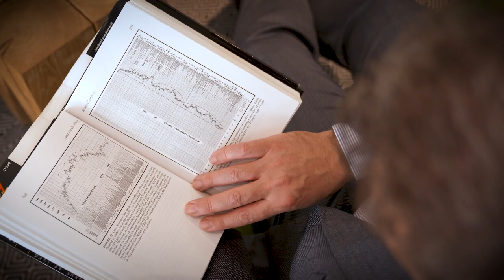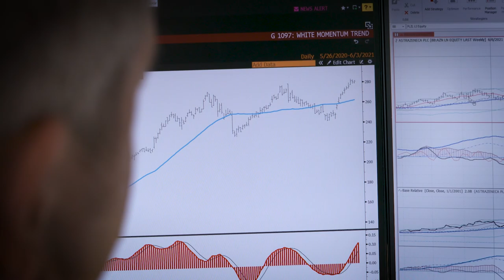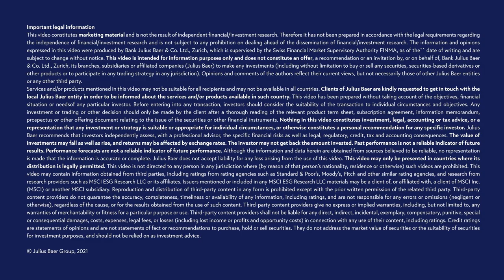Technical analysis explained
After gaining a Master of Financial Technical Analysis diploma, Mensur spent 15 years at Credit Suisse, first in portfolio management and then in technical analysis. In 2011, he moved to Julius Baer and has been here ever since. As a technical analyst, he believes that all information is accounted for in the stock’s price, so in the short term all that is needed to evaluate a stock or a market can be found in the signals from reading charts. This is where the “curves” come in: on a typical day, he can look at hundreds of charts and graphs, trying to determine the current trends and to spot potential trends.

The intersection between money, the economy, and investor psychology
Spend a few minutes talking to Mensur and it is clear that he is enthralled in his work. He describes it as very challenging, this intersection between money, the economy, and investor psychology. “Nobody knows the future,” he says. “As an investor, you have to be humble and take the signs of the market as they come.”

But what really interests him about technical analysis is investor psychology. “Human behaviour doesn’t change,” he says. “When it’s sunny and warm, people go for a swim in the lake. When it’s rainy, they don’t. It’s the same with investments.” This is why technical analysis has remained unchanged for centuries: financial markets are, in the short-term, nothing more than a reflection of the mood of investors, says Mensur.

Mensur’s work starts with getting a clear overview, because it is important to get the big picture right. For example, if the British pound has been declining for years, you need to be aware of this. His top tip for investors, therefore, is to align with the trends: “The trend is your friend,” he advises. He cites the example that since 1926, the strongest stocks have returned 15% per annum, while the weakest stocks have continued to decline by 1.4%.

He also recommends investors remain open-minded, because the future will never be exactly the same as what we have experienced in the past. Finally, says Mensur, investors should be very selective and cut losses early: “In the last 100 years, only 4% of all listed stocks were responsible for net wealth creation in the US equity market. The other 96% matched treasury return deals.”

Keeping a clear head
With such concentrated work to fill his days, Mensur needs to arrive at work with a clear head. To achieve this, he often commutes by bike. “You have to focus on the traffic,” he says, “so for a short period of time you have zero distractions and can recharge your brain.”

When he’s not at work, he enjoys spending time with his family. He says: “I’m passionate about my job, my family, and the fact that I’m in Switzerland. I was very lucky to be at the right place at the right time.”

His profession belies a relaxed character, and Mensur reveals that he likes to tell a joke from time to time. “You have to take everything with a pinch of salt,” he says. “You can’t take life too seriously.”

CHAPTERS
00:00​​ Introduction
00:15​ Technical Analysis Explained
00:46 Understanding the Ups and Downs
01:09 What we do?
01:46​​ Tips for investors
02:11 Commuting by bike